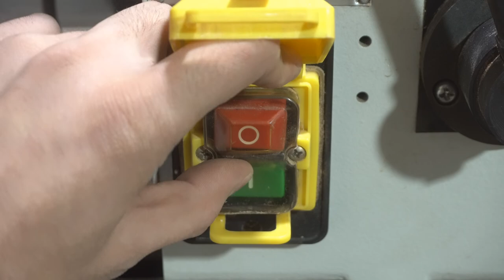Woodturning - Red tree tumor making fountain pen